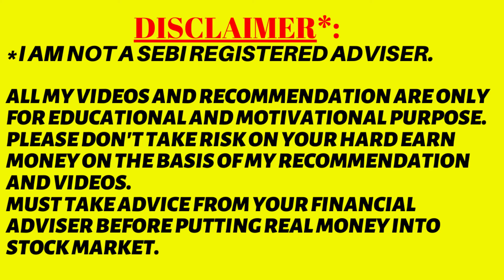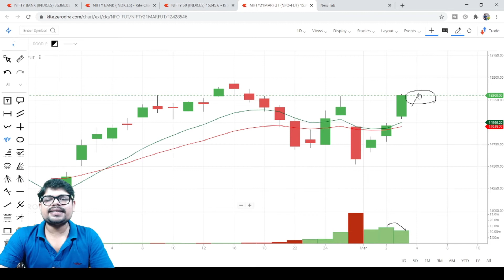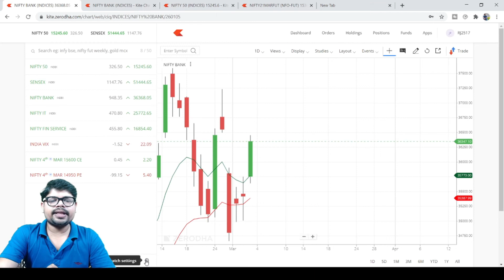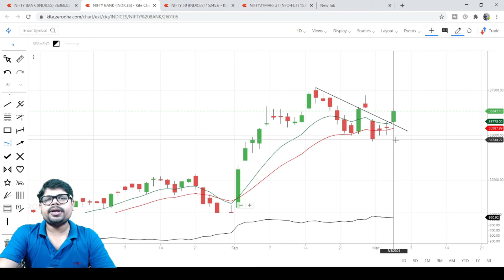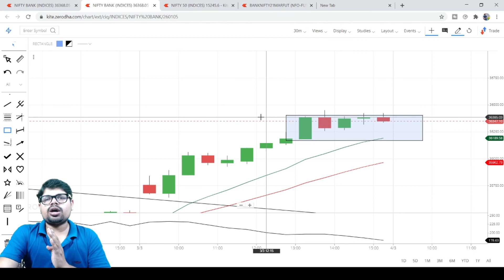NIFTY AND BANKNIFTY ANALYSIS - Episode 1